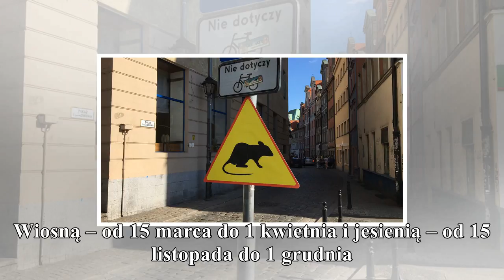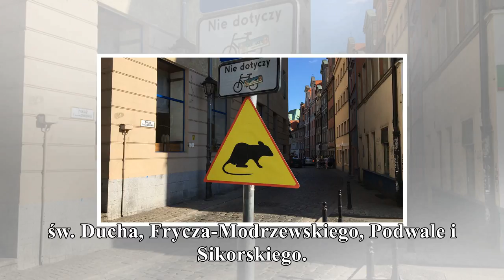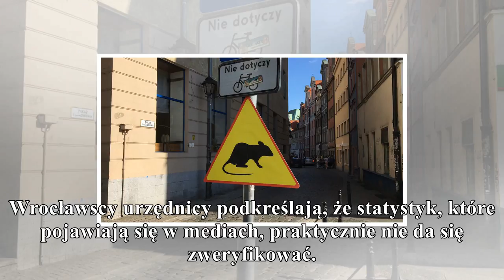News wrocławska straż miejska włączą się do walki ze szczurami. będą wzmożone kontrol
News

        wrocławska straż miejska włączą się do walki ze szczurami. będą wzmożone kontrole

Wrocławscy strażnicy miejscy szkolą zarządców nieruchomości z zakresu obowiązkowej deratyzacji. Tymczasem od 15 marca, gdy rozpocznie się wiosenne odszczurzanie, mają się wziąć ostro do kontroli i spr...